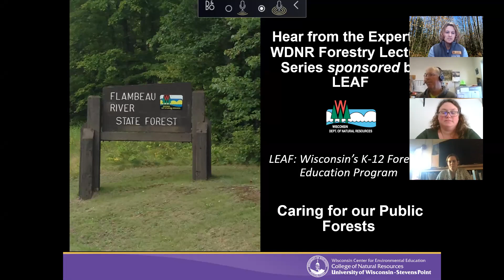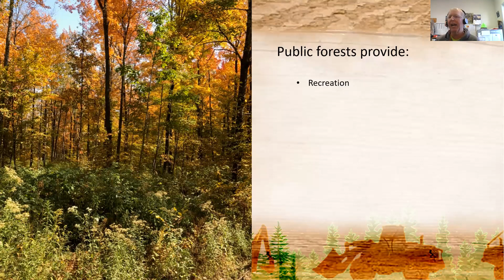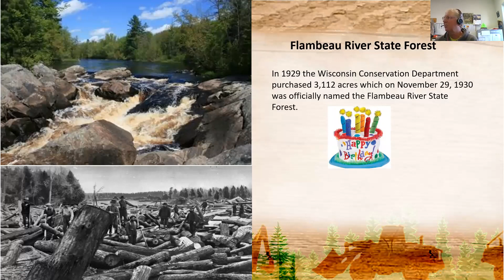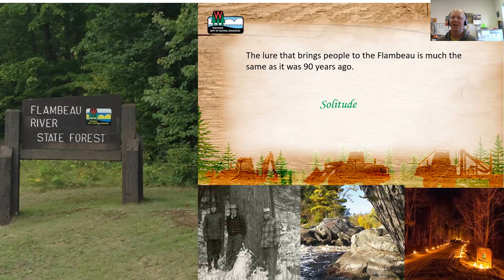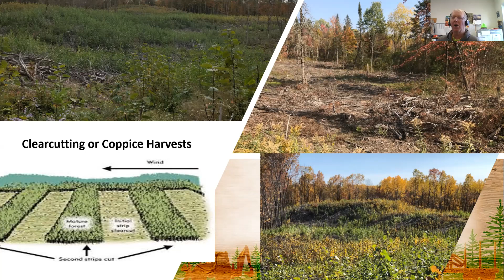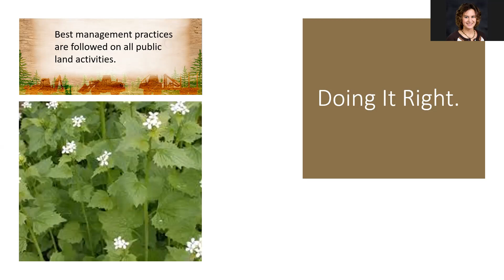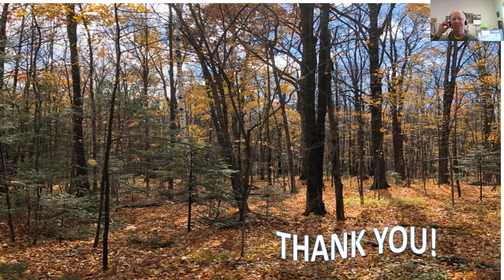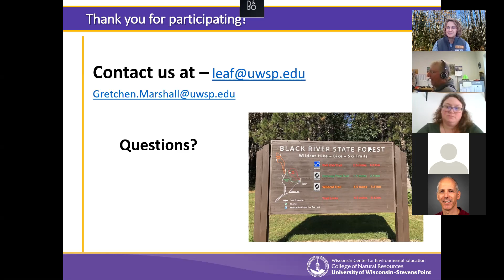Caring for our Public Forests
The public places myriad demands on our public (county, state and national) forests. Let’s explore how foresters care for our public forests to provide for social, economic and ecological needs. Learn how foresters balance multiple-use management on these lands with timber harvests to meet other goals such as wildlife habitat and recreational purposes. We will focus on the management of the Flambeau River State Forest on its 90th anniversary this year! (see below for presentation topic time stamps)
Presenter: Ron Weber
Ron Weber is a Forester Ranger for the Wisconsin DNR working out of the Ladysmith Service Center.

05:09 - Start of Ron's talk
08:19 - Ron becomes a forester
09:54 - Public forests
12:33 - County forests
13:30 - Federal lands
17:28 - State lands
21:30 - Flambeau River State Forest
25:40 - Derecho & forest regeneration
35:03 - Harvest Methods for different types of forests
37:34 - Clear cut & coppice
41:50 - Single tree selection
45:58 - WISFIRS - Inventory platform to help make sustainable forestry management decisions
51:59 - Loggers - partners in the process of sustainable harvest
55:10 - Best management practices (BMPs)
57:50 - Wrapping up
59:07 - How to become a forester
1:05:45  - What's next in DNR speaker series
1:07:35 - Q & A